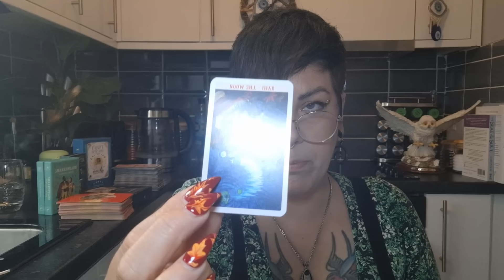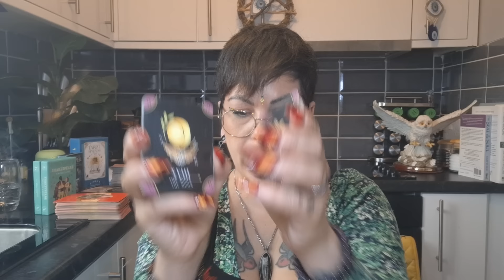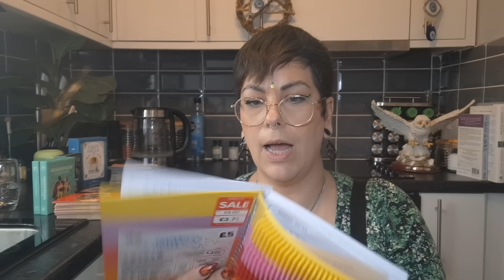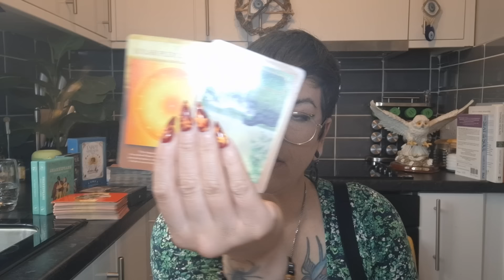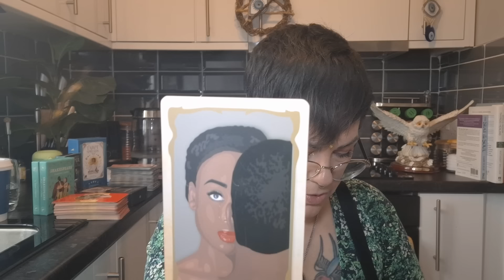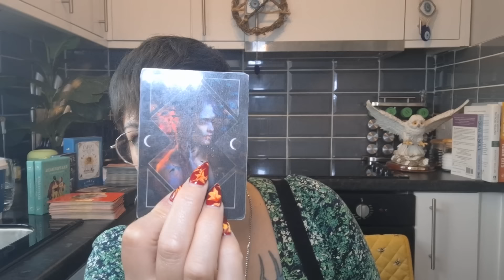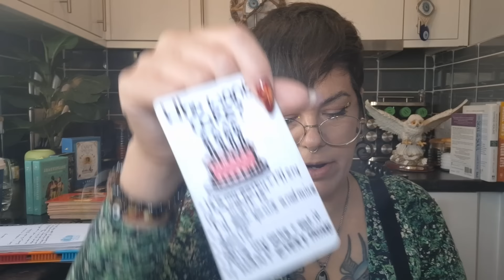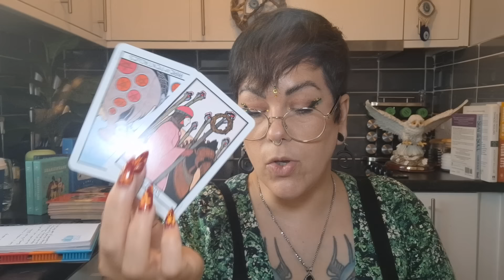The SPELLWORK they are sending is to block your CASH FLOW!! 💰🤯🚫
Members only: I go live every 2nd and 4th friday of the month @8pm GMT. The first five attendees to say "Hi" in live chat get a three card pull, one question answered reading at the end of the live reading!

Bookings are OPEN.Please do not get scammed by people reaching out in the comment section pretending to be me

💚Services/Cost💚
👉Fifteen minute prerecorded reading £111/$145
Turn around time for all readings is ten working days.

⚠️⚠️⚠️⚠️All of my readings, both personal and collective, are for fun and entertainment purposes only.

I am not a licensed medical, legal, or mental health professional, nor do I claim to be. ⚠️⚠️⚠️⚠️

This collective timeless reading is confirmation of what you already intuitively know, so please take what resonates and leave the rest.